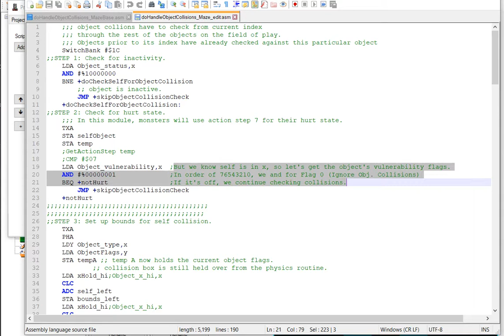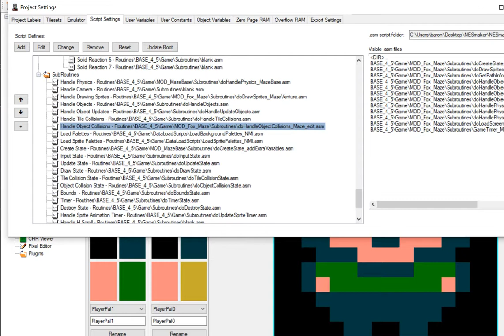NESmaker NES Demo Development Video #11 Enabling the Vulnerability Bit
He helped me figure out this and did the edits on my collision script for me. He made this invulnerability (no collisions) bit work!
Thank you to Chronosv2 and Drexegar for helping school me on this and bestowing some great 8 bit knowledge.